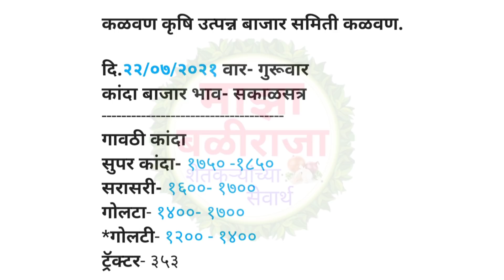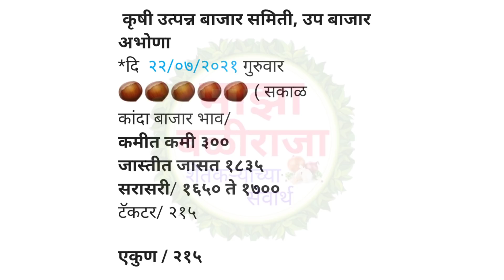पिंपळगाव!येवला!मुंगसे!उमराने!वणी!चांदवड!कळवण!लासलगाव!कांदा बाजार भाव आजचे ! kanda bajar bhav today !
1) माझा बळीराजा
2) maza baliraja
3) कांदा बाजार भाव
4) kanda bajar bhav
5) kanda bhav today
6) प्याज का भाव आज का
7) onion
8) onion bhav today
9) kanda market today rate
10) pyaj bhav today
11) pyaj bhav aaj ka
12) onion rate
13) onion market reat
14) Kanda market
15) Kanda bajar
16) Kanda bhav
17) bajar bhav today
18) ajachaKanda bhav
19) market bhav today
20) onion rate today
21) Kanda market bhav
22) kanda bhav today nashik
23) ajacha Kanda bajar bhav
24) today's rate of onion
25) kanda bajar bhav today
26) live kanda bazar bhav
27) aajche kandyache bhav
28) kanda bajar bhav today live
29) kanda bajar bhav aajcha,
30) कांदा बाजार भाव आजचा
31) कांदा बाजार भाव आजचे
32) प्याज
33) प्याज भाव पिंपळगाव
34) प्याज बाजार भाव
35) प्याज मंडी भाव आज का
36) नासिक मंडी प्याज भाव आज का
37) कांदा
38) आजचा कांदा
39) कांदा भाव
40) कांदा बाजार भाव आज
41) आजचे बाजारभाव
42) आजचे कांदा बाजार भाव
43) बाजार भाव आजचे
44) आजचे कांद्याचे बाजार भाव सांगा
45) महाराष्ट्रातील मुख्य बाजार समितीचे कांदा भाव
46) नाशिक जिल्ह्यातील आजचे कांदा बाजार भाव